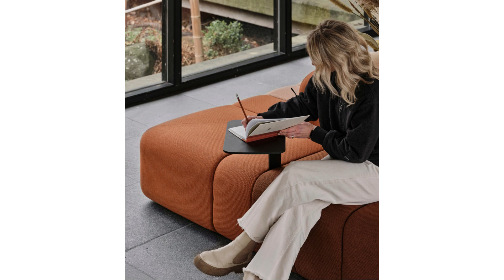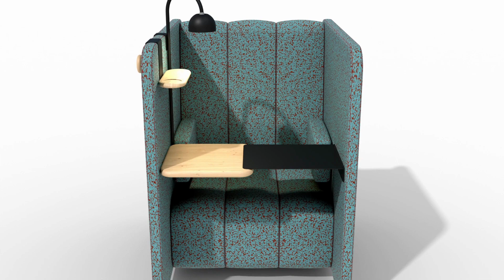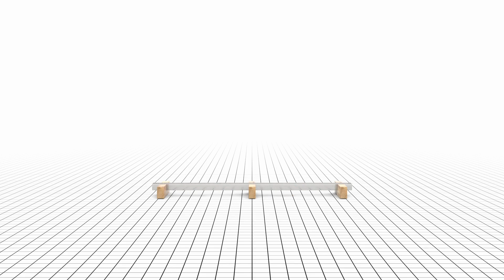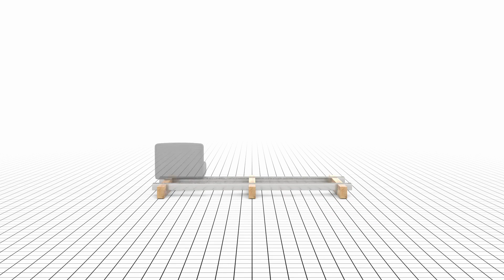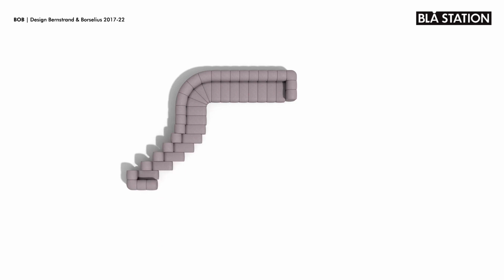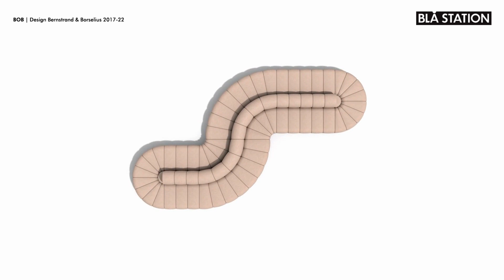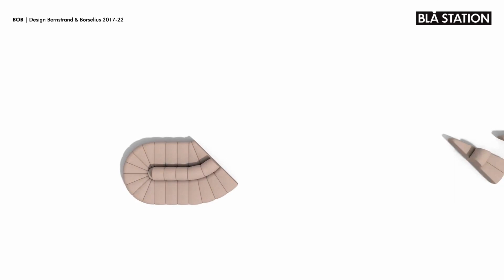Blå Station Product Slideshow 2023